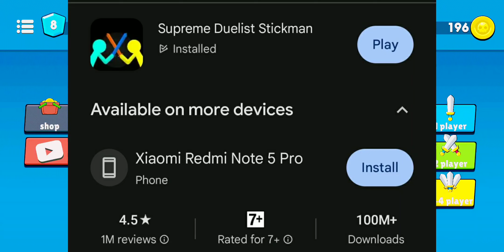Supreme Duealist Stickman - #2 Animation stick fight Android,iOS gameplay part 6